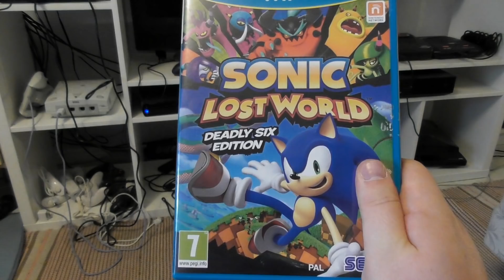Sego Eden Sonic - Maratooni Osa XV (J70)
Ja savokarjalaisen Eden pitkälle edenny sinisiilen maratooni senkun jatkuu, klassinen sarja sai olevinaan jatkoa Sonic 4:n myötä ja boostipelityyli jatkoi eloaan Sonic Colorsissa. Eden mietteet kyseisistä nytten tarjolla.